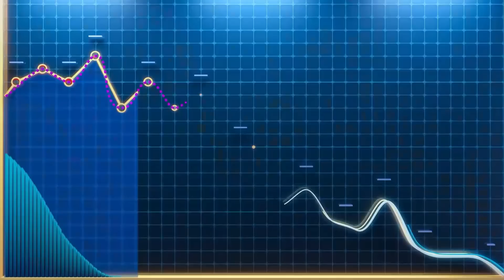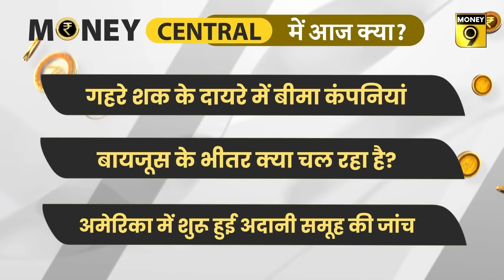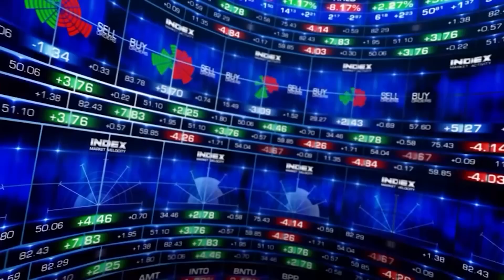Adani के लिए US से आई क्या मुसीबत? क्या Monsoon की कमजोरी से डर गया RBI? EP:357 | MoneyCentral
Monsoon की कमजोरी से किन फसलों पर पड़ा असर? महंगाई पर अब RBI को किस बात का डर? NHAI क्यो उठा रही 60000 करोड़ का कर्ज? क्या टैक्स की चोरी करती हैं बीमा कंपनियां? BYJU'S के भीतर क्या चल रहा? Adani के लिए US से आई क्या मुसीबत? क्या Monsoon की कमजोरी से डर गया RBI? आज के Money Central में इन सभी सवालों  का जवाब मिलेगा.